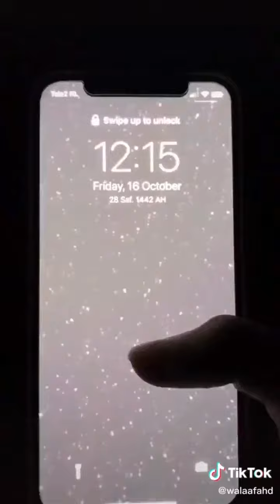among us meme tiktok compilation #7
guys if you like these videos and if you want part 8 leave like and 10 like as usual the new video will come out